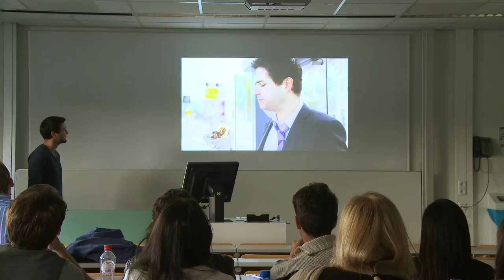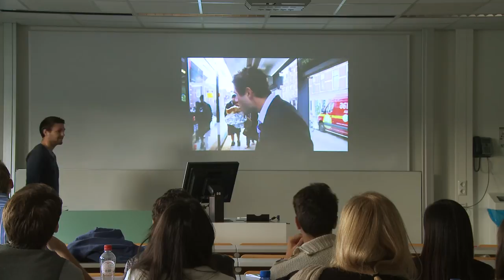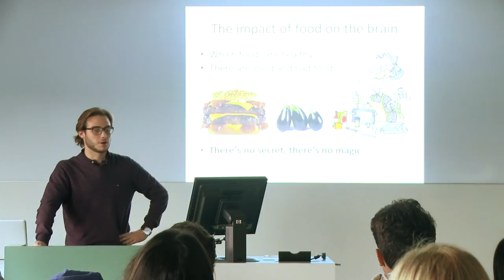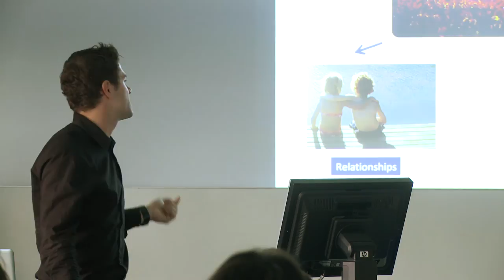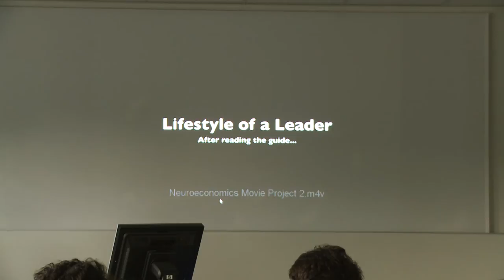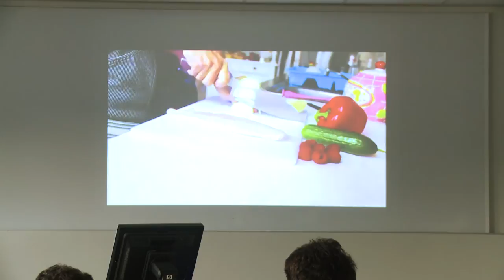Neuro-economics at Erasmus School of Economics. Willem Verbeke - Presentation 6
Neuro-economics at Erasmus School of Economics. Willem Verbeke